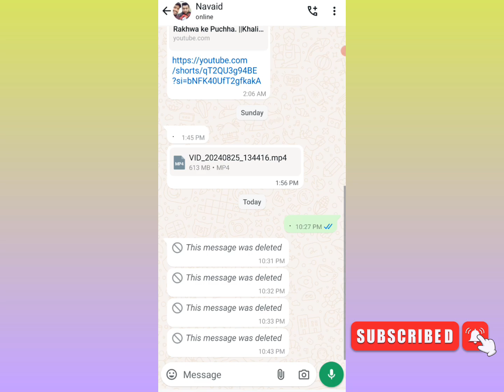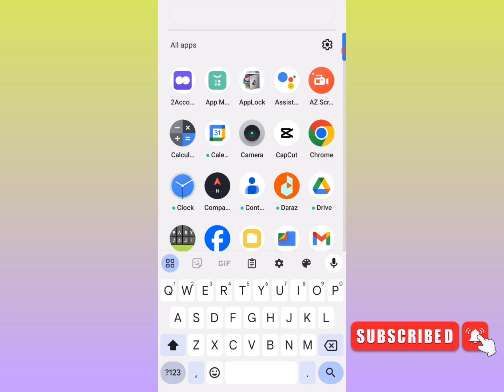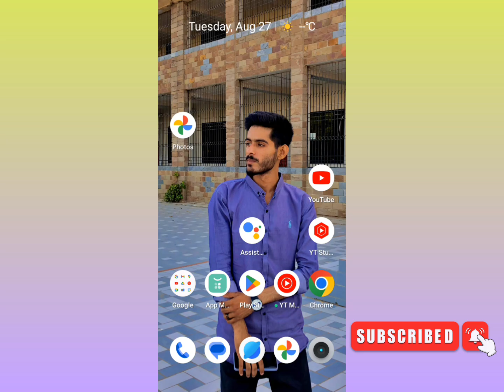Bina App Ke WhatsApp Chat This Message Was Delete Kaise Dekhe🔥| 2025